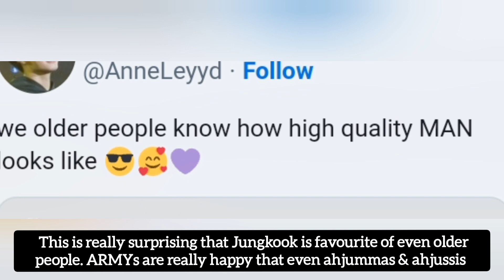JK trending today! Jungkook is adored by Ahjussi & Ahjumma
Jungkook is adored by Ahjussi & Ahjumma